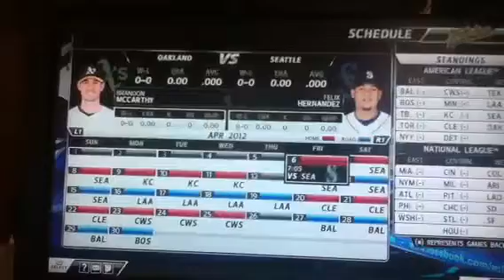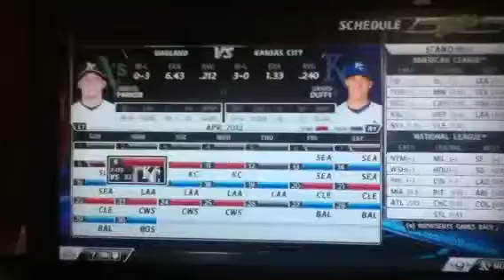MLB 12 The Show Restarting for cespedes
Restarting for the roids guy yoenis cespedes